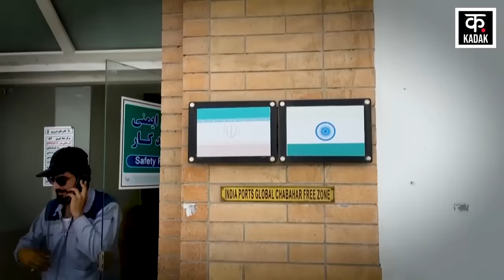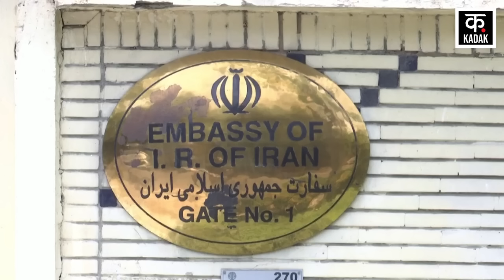Iran- Pakistan India Relations | रईसी की मौत के बाद ईरान के भारत से बदले सम्बन्ध ? | News18